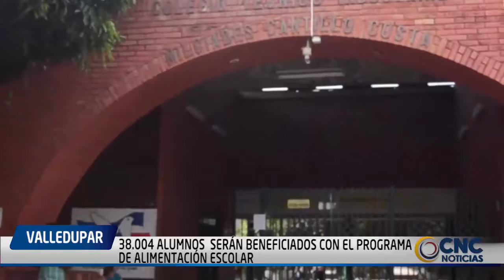38 004 ALUMNOS SERÁN BENEFICIADOS CON EL PROGRAMA DE ALIMENTACIÓN ESCOLAR